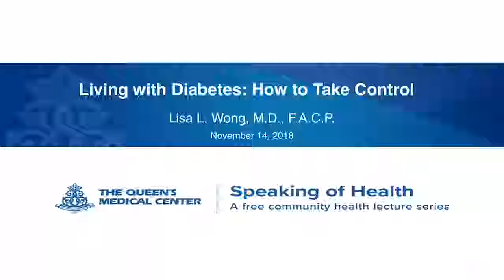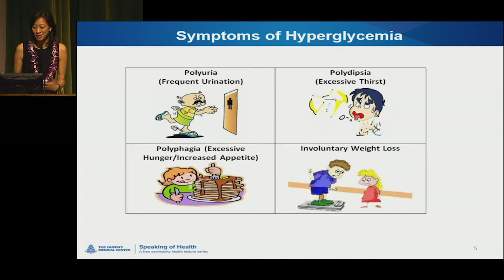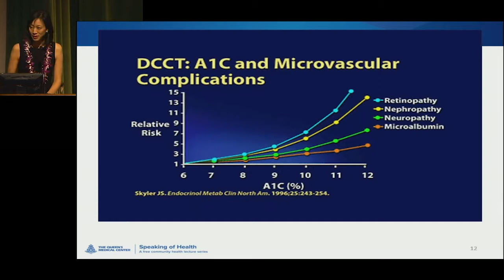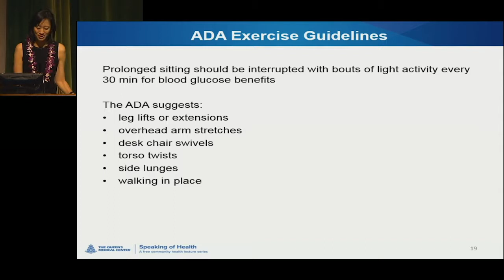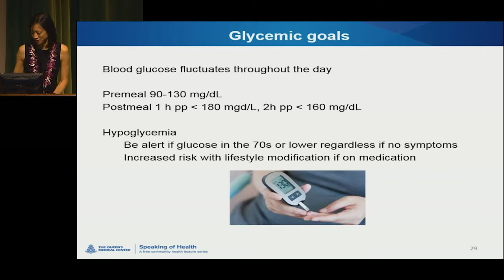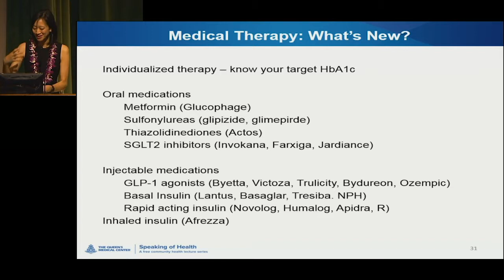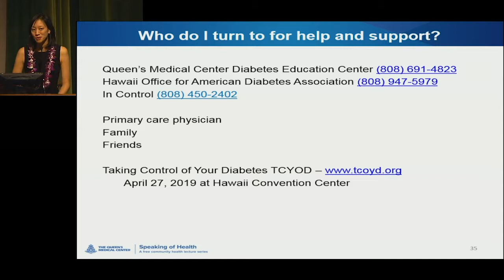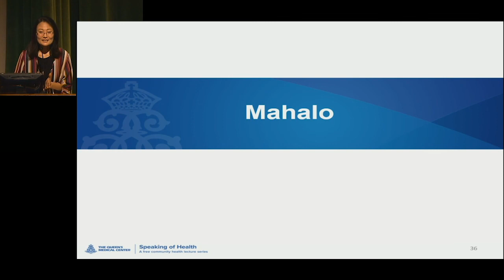Speaking of Health - Nov 2018: Living with Diabetes - How to Take Control